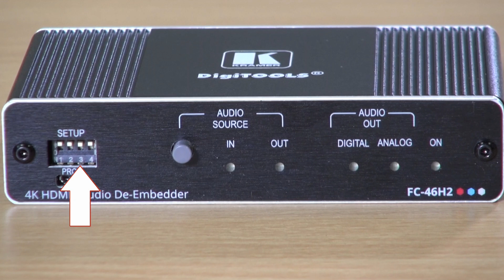Introduction to Kramer FC-46H2 HDMI Audio De-Embedder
The FC−46H2 is a professional HDMI audio de−embedder for HDMI signals up to 4K@60Hz (4:4:4) resolution. The unit de−embeds the audio signal from the HDMI input or from the HDMI output ARC (Audio Return Channel) and simultaneously outputs it to the S/PDIF® and 5−pin balanced audio outputs.

The FC-46H2 provides exceptional quality, advanced and user-friendly operation, and flexible control.